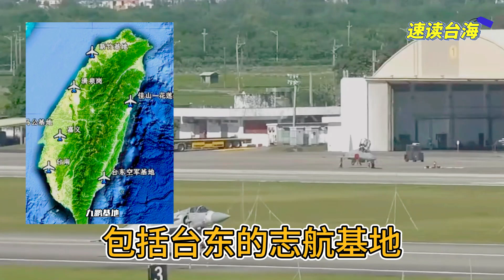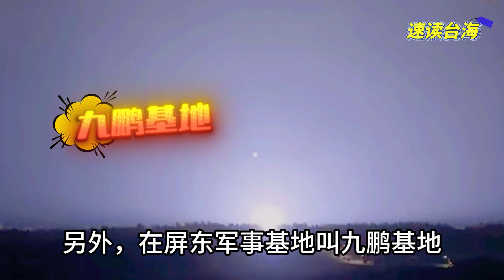速讀台海【擔憂島內三大軍事基地被解放軍一鍋端？台軍在台東演習軍品空投】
【擔憂島內三大軍事基地被解放軍一鍋端？台軍在台東演習軍品空投】